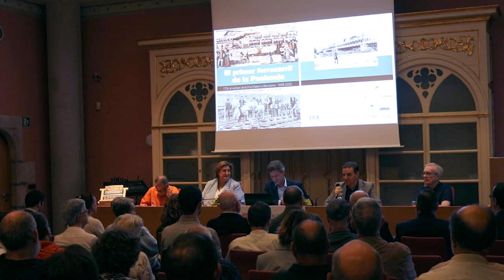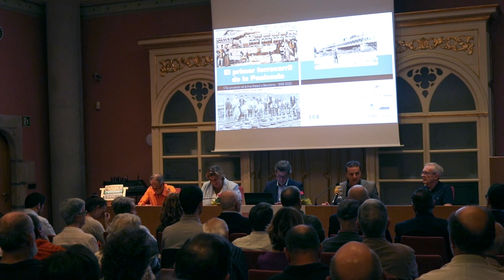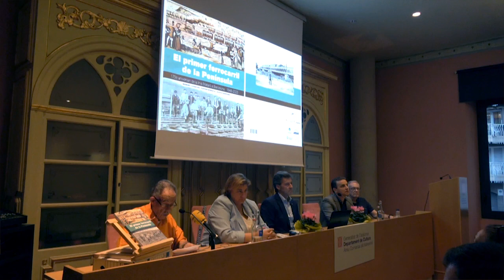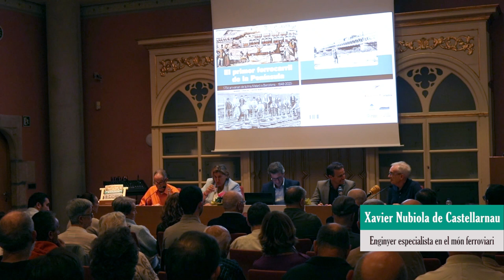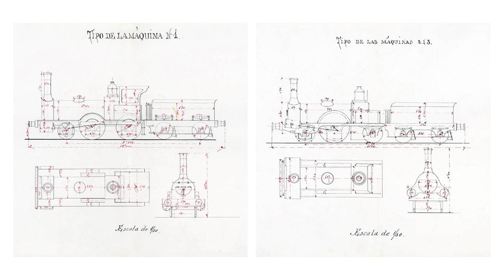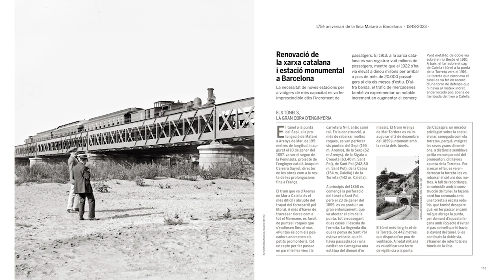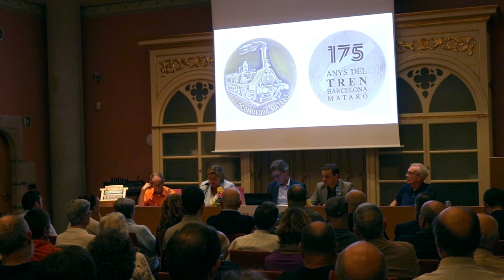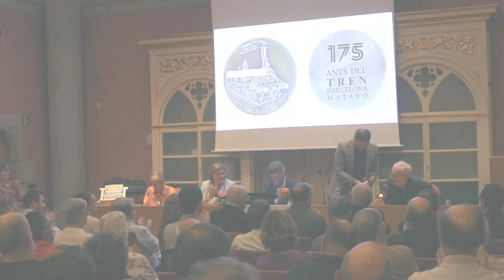Presentació del llibre ‘El primer ferrocarril de la Península’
Presentació del llibre ‘El primer ferrocarril de la Península. 175è aniversari de la línia Mataró a Barcelona · 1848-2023’.
00:00:35 Miquel Àngel Vadell Torres, primer tinent d’alcalde de l’Ajuntament de Mataró
00:05:30 Alexis Serrano Méndez, arxiver i director de l’Arxiu Comarcal del Maresme
00:17:05 Manuel Cusachs Corredor, periodista
00:26:05 Xavier Nubiola de Castellarnau, enginyer industrial
00:43:45 Marta Rovira Martínez, consellera de Cultura del Consell Comarcal del Maresme
00:52:25 Ricard Bonamusa Argelaga, Cercle Històric Miquel Biada Bcn – Mataró

En l’escaiença del 175è aniversari de la posada en marxa de la primera línia fèrria de la península Ibèrica, la de Mataró a Barcelona, l’Arxiu Comarcal del Maresme ha coordinat l’edició d’un volum que afona en la història d’aquesta línia que té la consideració de patrimonial.
El volum el formen tres capítols. L’inicial versa sobre la biografia del seu impulsor, el mataroní Miquel Biada. El segon tracta sobre la creació del primer tram de la línia (Mataró-Barcelona, 1848). I el tercer glossa el desenvolupament i l’ampliació de la línia, primer, fins a Arenys de Mar, i més tard, fins a Calella i via enllà fins a la Tordera i l’entroncament amb la línia del Vallès que arriba fins a la frontera amb França, i també parla de les companyies que l’han gestionat al llarg dels darrers 175 anys.
El volum consta de textos destacats que aborden temes d’enginyeria civil, història, curiositats i anècdotes en relació amb aquesta línia patrimonial. Ben documentat i ricament il·lustrat, el volum és una peça indispensable per conèixer la història del desenvolupament tecnològic, industrial i cultural de Maresme i del país.
La publicació ha comptat amb el suport del Consell Comarcal del Maresme, Consorci de Turisme Costa Barcelona Maresme, Ajuntament de Mataró, RENFE, ADIF i el Museu del Ferrocarril de Catalunya.
Mataró, 24 d'octubre del 2023. Filmació: Joan Turà i Dalmau.